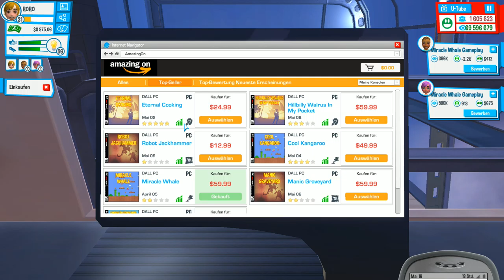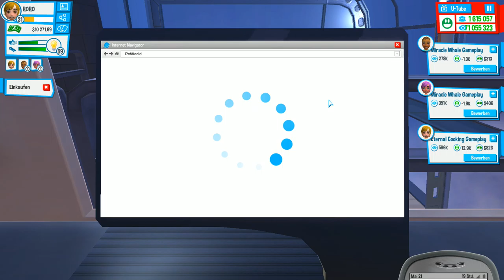YoutubersLife #035 wir gehen zu einer Party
Youtubers Life Deutsch PC HD 1080p